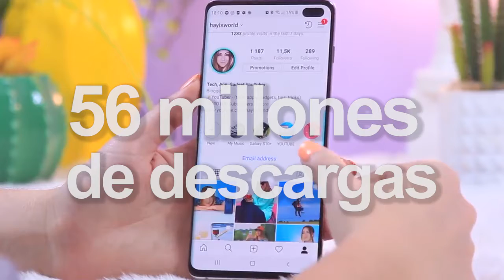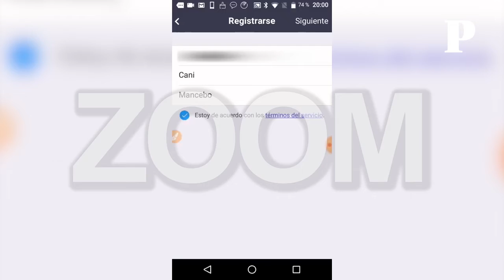Las apps más descargadas durante la cuarentena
El Popular te presenta cuáles son las apps más descargadas durante la cuarentena... seguramente tu tienes una de estas aplicaciones. 📺📲⌨